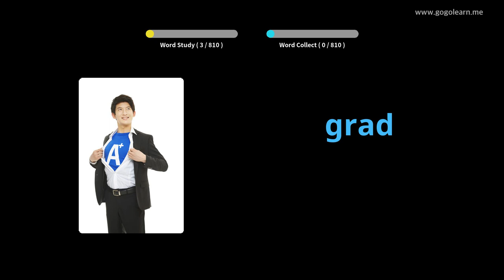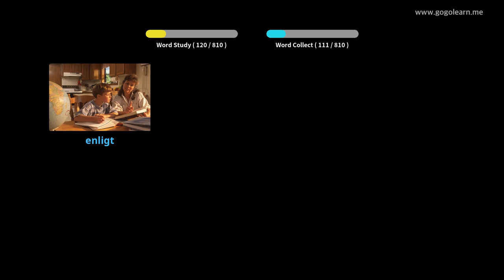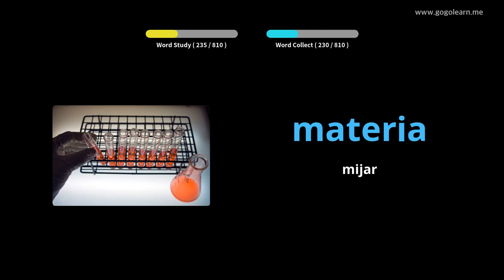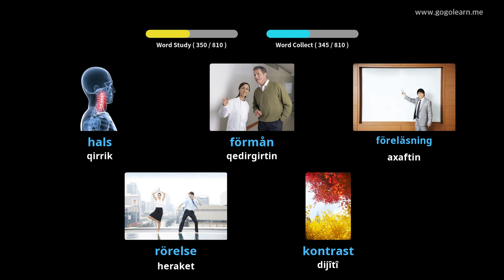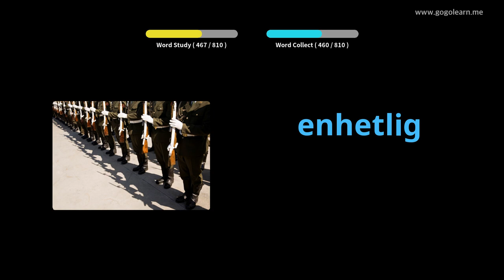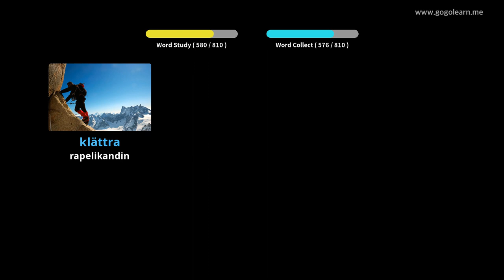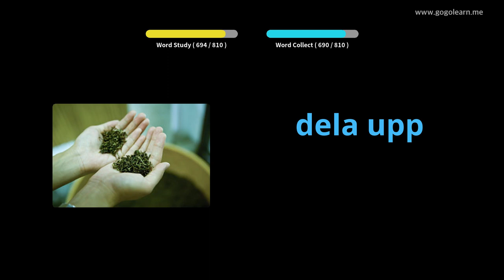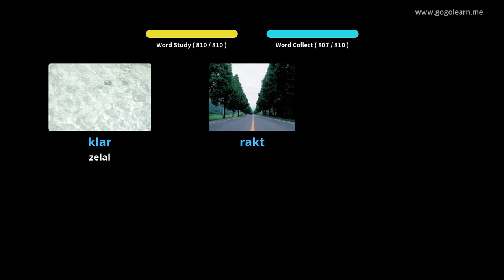Dengbêjên swêdî Gava Xewa Xwendin | Golearn